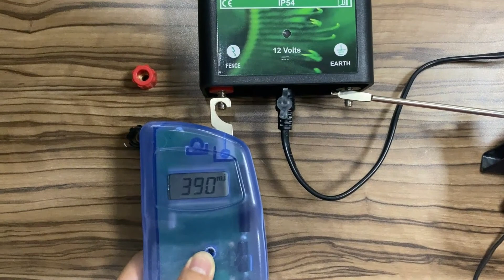BA80D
The Xstop® BA80D Battery Operated Low Impedance Fence Energizer powers up to 10KM of typical electric fence. It's 0.6J.Idea for small fence line .With the mobility offered by DC-powered fence energizers, you’ll be able to keep your animals safe and protected – even on distant sections of your property.
LED Indicator pulse light enable to easy monitor enegizer working status. Weatherproof designer with a rugged, heavy-duty case protects the circuitry from weather extremes.
Xstop® BA80D energizer is built to CE safety specifications and IP54 approved.